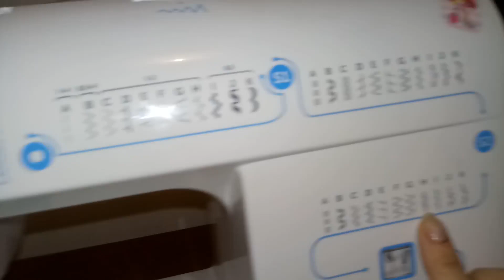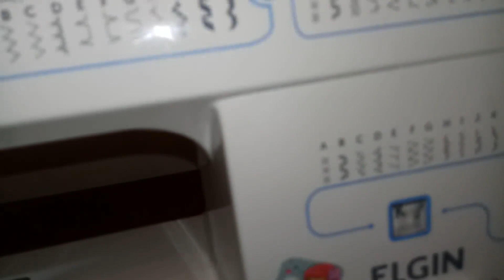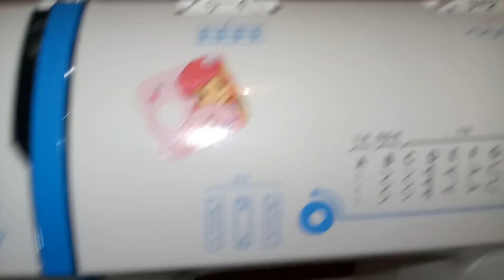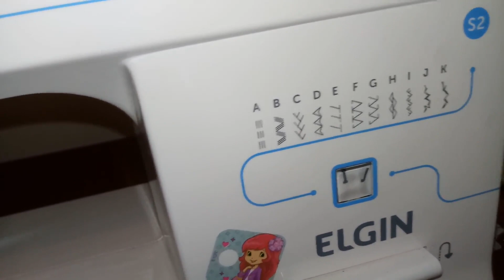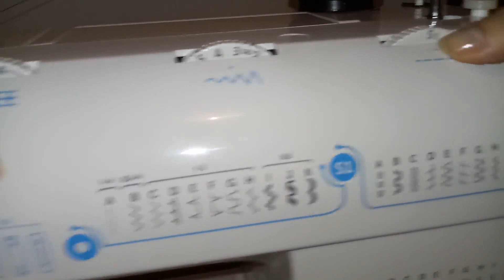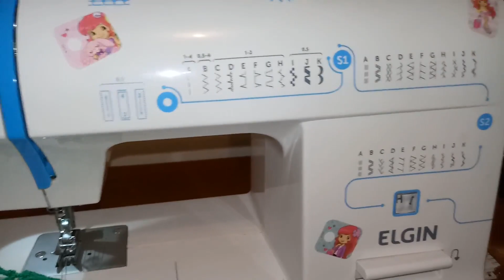elgin genius plus como usar os pontos S1 S2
meus contatos
face ana artes com amor
instagran @moralessirtori
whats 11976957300